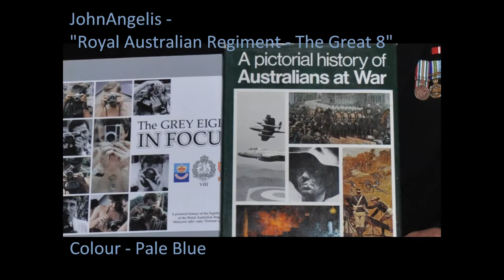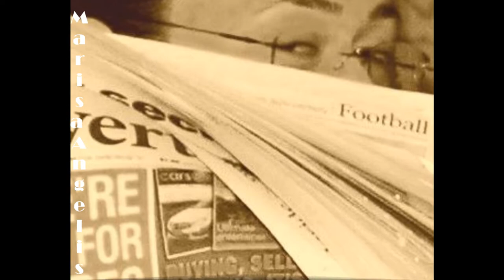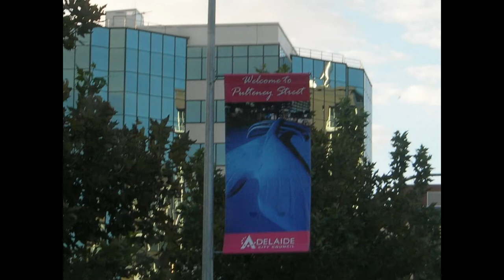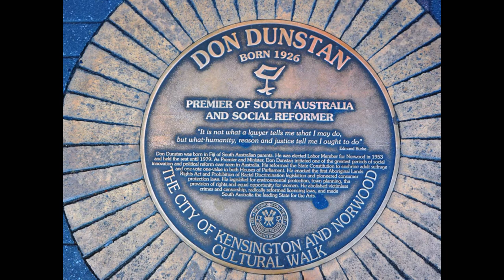Australiana Marisa Angelis